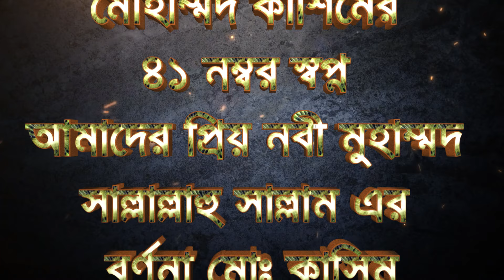Mohammad Qasim ki Imam mahadi.Muhammad Qasim bangla. kasim dream.Imam mahadi qasim.Dream of Qasim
Muhammad Qasim bangla. kasim dream.Imam mahadi qasim.Dream of Qasim